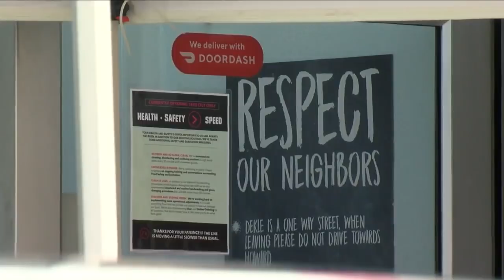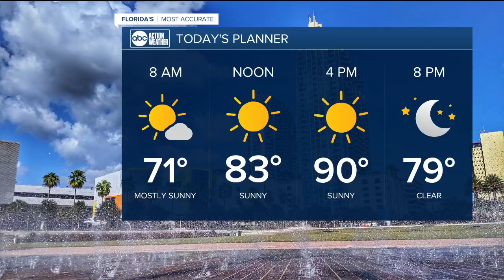ABC Action News Latest Headlines | March 28, 10 am